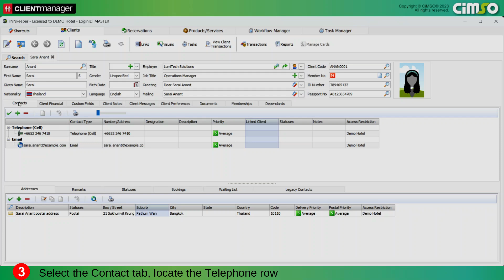B 102 CiMSO COM - Email and SMS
CiMSO is a fully integrated ERP Software for Hospitality & Business Management, serving:

Lodging: Hotels, Resorts, Lodges, Game Reserves, Apartments
Hospitality: Restaurants, Bars, Clubs, Event Venues
Real Estate: Title Register, Leasing, Timeshare
Retail & Wholesale: Supermarkets, Retail Shops, Trading Stores
Services: Golf Clubs, SPAs, Hydros, Recreational Activities
CiMSO เป็นซอฟต์แวร์ ERP ที่ผสานรวมอย่างสมบูรณ์สำหรับการจัดการการบริการและธุรกิจ ให้บริการ:

ที่พัก: โรงแรม, รีสอร์ท, ลอดจ์, เขตรักษาพันธุ์สัตว์, อพาร์ตเมนต์
การบริการ: ร้านอาหาร, บาร์, คลับ, สถานที่จัดงาน
อสังหาริมทรัพย์: ทะเบียนโฉนด, การเช่า, ไทม์แชร์
ค้าปลีกและค้าส่ง: ซูเปอร์มาร์เก็ต, ร้านค้าปลีก, ร้านค้าส่ง
บริการ: สนามกอล์ฟ, สปา, ศูนย์สุขภาพ, กิจกรรมนันทนาการ
T: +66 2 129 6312,
LINE: @cimsothai